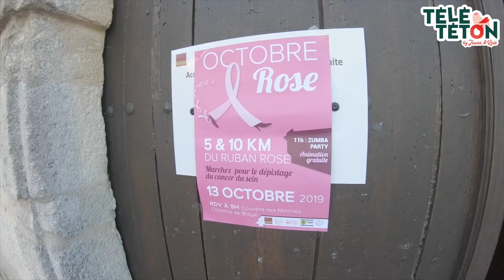TELETETON, Citadelle de Blaye, 13 octobre 2019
Le TELETETON invité en tant que partenaire par Béatrice Sarraute et la Mairie de Blaye. Notre stand Télététon s'installe en cette matinée du 13 octobre 2019, à la Citadelle de Blaye, dans le magnifique Couvent des Minimes.

Pour cet événement, Jeune & Rose par-titi-cipent à la vente de verres Ecocup, tout beaux, tout roses, spécialement pour le mois d'Octobre Rose. Ces jolis verres consignés et recyclables ont été proposés par la Ville de Blaye pour s'inscrire dans une démarche de réduction des déchets.

Les jeunes des PRIJ de Haute Gironde se sont déhanchés avec leur flash mob devant les marcheurs de la Marche Rose venu en nombre (plus de 500 marcheurs !!),
pendant que Sophie Donon, sage femme au Pôle de Santé de St Savin, Amandine, jeune du PRIJ de Blaye et Christelle animent l'atelier Pouet-Pouet (sensibilisation à l'autopalpation). Le Comité de prévention des cancers engagé dans l'évènement depuis 10 ans relaie les message de prévention et incite à la participation au dépistage organisé pour les plus de 50 ans. L'asso vend aussi des goodies afin de récolter des fonds pour aider la recherche contre le cancer, chaque année leurs dons font la différence ! Merci à elles !

En fin de manifestation une Zumba de folie a mis une ambiance de dingue dans le couvent !!!

Des échanges, des rencontres, des temps forts encore une fois pour l'équipe du TELETETON by Jeune & Rose

Un grand grand merci à tous et toutes pour votre inves-titi-ssement!!!

© Vinie TUP (vidéo et montage)